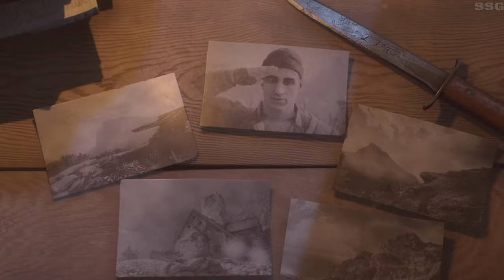(PS5) Bunker Ridge | Ultra High Next-Gen Realistic Graphics Gameplay [4K 60FPS HDR] Battlefield 1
Battlefield 1 is a first-person shooter game developed by DICE and published by Electronic Arts. It is the tenth installment in the Battlefield series and the first main entry in the series since Battlefield 4 in 2013. It was released for Microsoft Windows, PlayStation 4 and Xbox One in October 2016.

Battlefield 1 received positive reviews from critics, who saw it as an improvement over the series' previous installments, Battlefield 4 and Battlefield Hardline. Most of the praise was directed towards its World War I setting, single-player campaigns, multiplayer modes, visuals, and sound design. The game was a commercial success, selling over 15 million copies, and was followed by Battlefield V in 2018.

Similar to its predecessors, Battlefield 1 is a first-person shooter game that emphasizes teamwork. It is set in the period of World War I, and is inspired by historical events. Players can make use of World War I weapons, including bolt-action rifles, submachine guns, automatic and semi-automatic rifles, artillery, flamethrowers, and poison gas to combat opponents. Melee combat was reworked, with DICE introducing new melee weapons such as sabres, trench clubs, and shovels into the game. These melee weapons were divided into three groups: heavy, medium and light. Players can also take control of various armored vehicles, including light and heavy tanks, armored trucks, cars, torpedo boats, bi- and tri-plane aircraft, an armored train, reconnaissance vehicles, a dreadnought and an M-class zeppelin, as well as ride horses into battle. Destructible environments and weapon customization, features present in the previous games, returned in Battlefield 1 and are more dynamic.

The game's world designer, Daniel Berlin, said the campaign mode has larger and more open environments than those in previous installments in the franchise, with more options and choices in terms of paths to completing levels and how to approach combat. Players can control several characters in the campaign. If the player dies in the prologue, they will then take control of another soldier and role instead of reloading from a checkpoint. These roles can range from tank gunner to rifleman. Unlike its predecessors, the game features a collection of war stories, similar to an anthology.